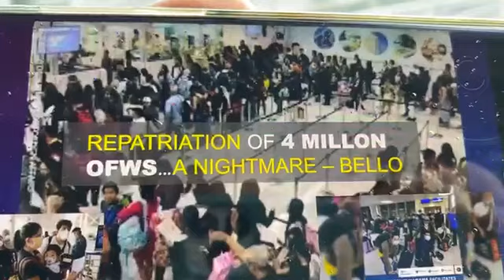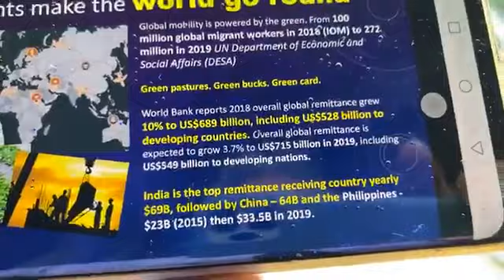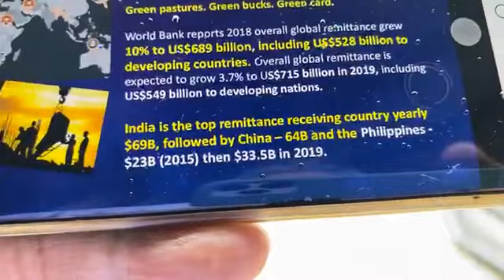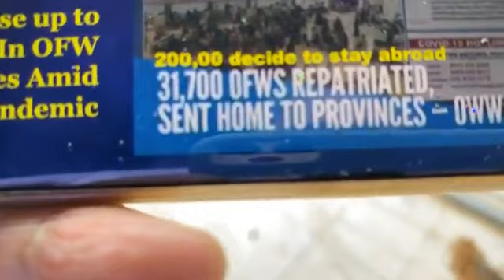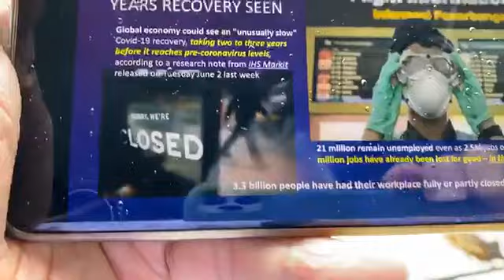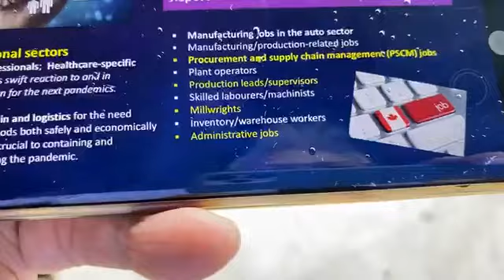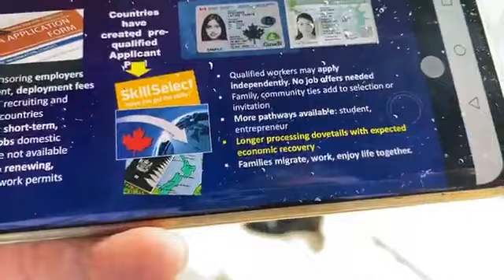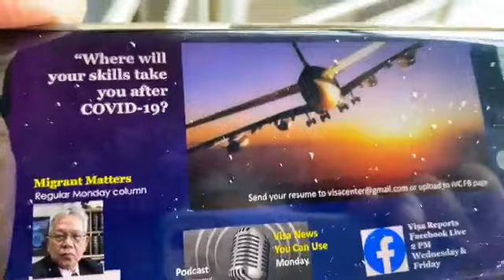Where Will Your Skills Take You After Covid-19?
KaVisa Cris discusses permanent residency options for OFWs after the pandemic.

If you're looking for residency options going to Australia, Canada, New Zealand, the United States of America, or the United Kingdom, we invite you to visit our website for updates on various immigration concerns for temporary or permanent residence

Tune in every Wednesday and Friday at 2 PM for a Live broadcast of migration topics by KaVisa Cris on our FB Page: ImmigrantVisaCenter